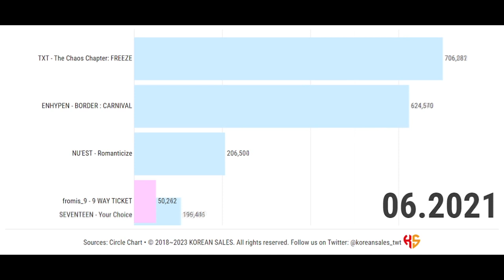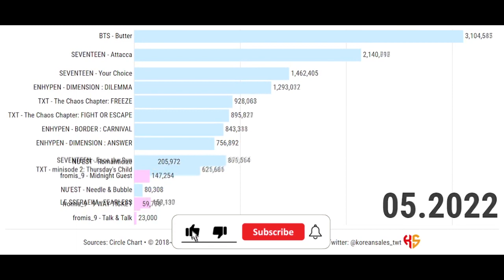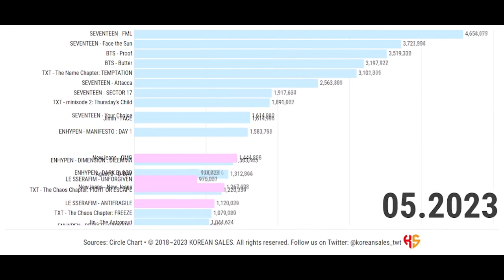BEST-SELLING ALBUMS UNDER HYBE LABELS (06.2021~06.2023) | KOREAN SALES